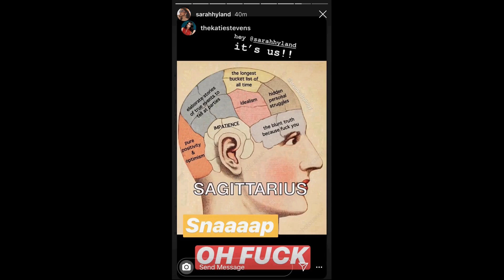Vanessa Hudgens | Instagram Stories | October 17 - 27, 2019